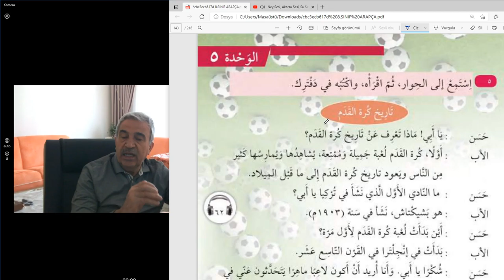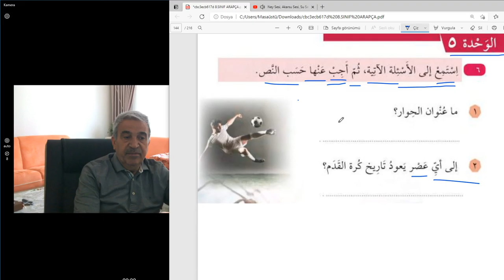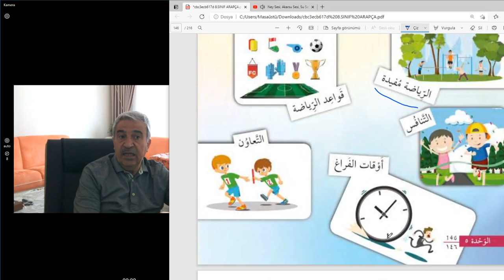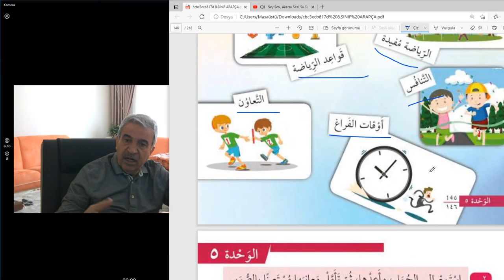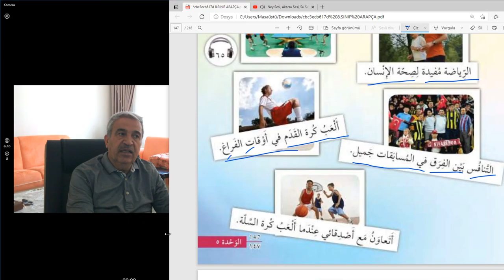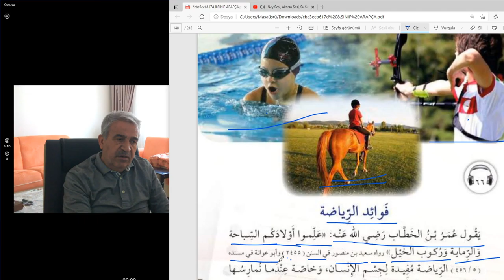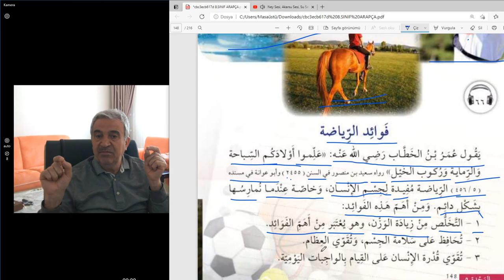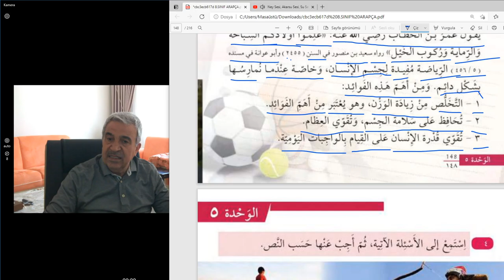8.Sınıf Arapça dersleri.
Bu video 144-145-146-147-ve 148.sayfaları kapsamaktadır.
Soru edatları, Sporun faydaları..